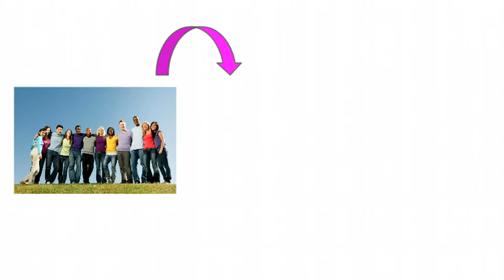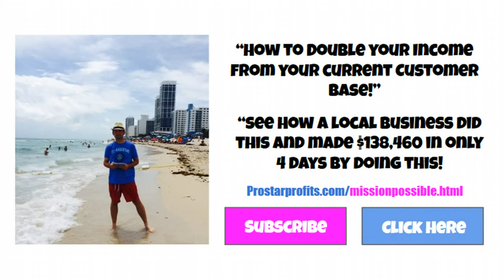Marketing for Small Businesses | Why are people not responding to my ads?